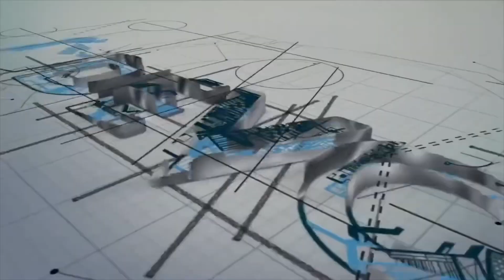Nura Update - July 2023